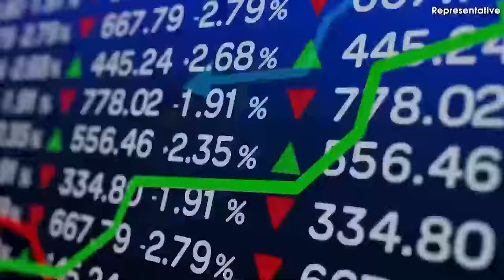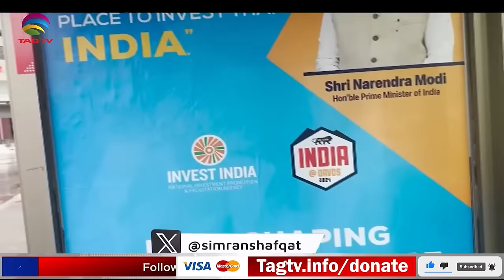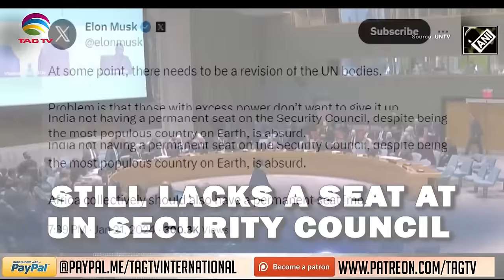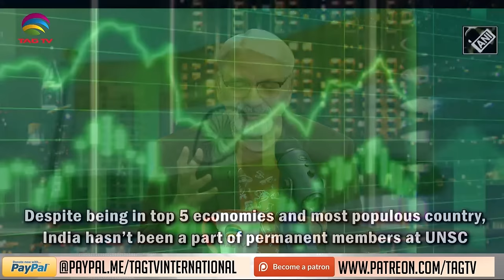Where does Pakistan stand?Bharat crossed Hong Kong,Almost 3rd largest economy!Tahir Gora'scommentary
Where does Pakistan stand? - Bharat crossed Hong Kong, Almost 3rd largest economy! Tahir Gora's commentary